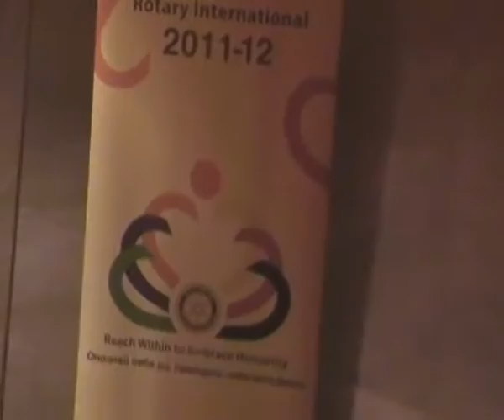Rotary D2482 Annual Conference - 20120602 - Gala Dinner - Toni Dimitrova 2